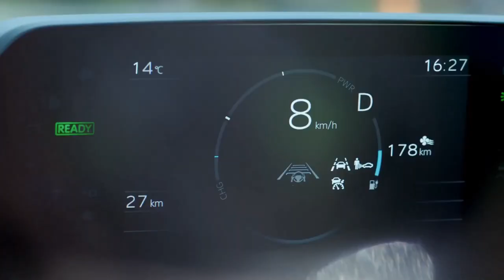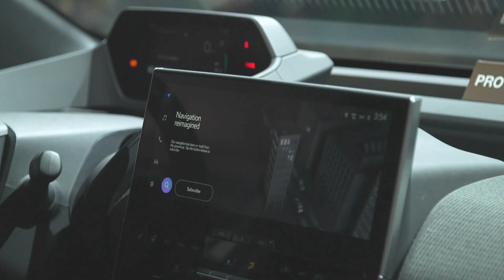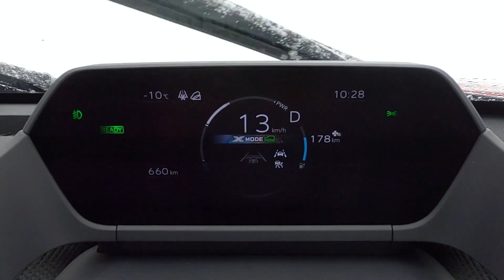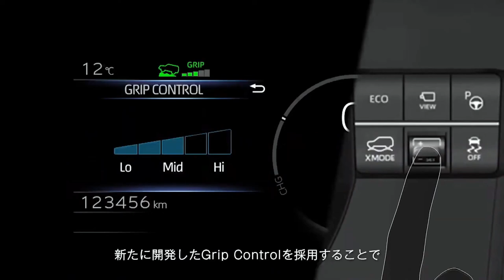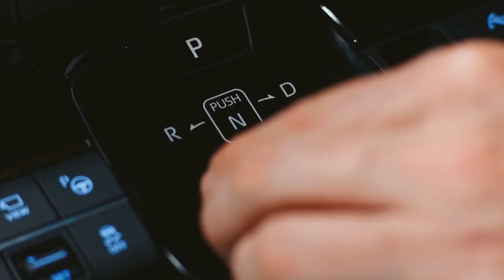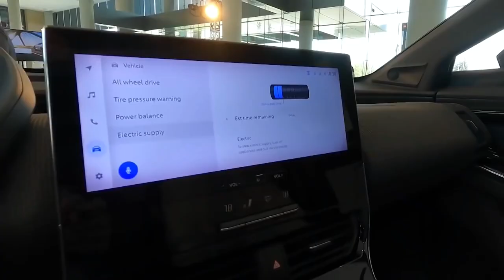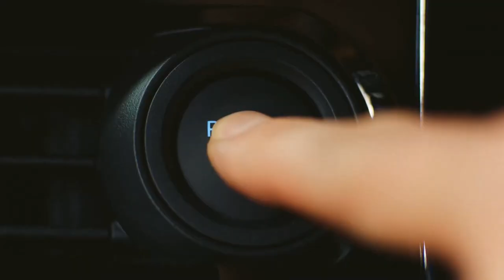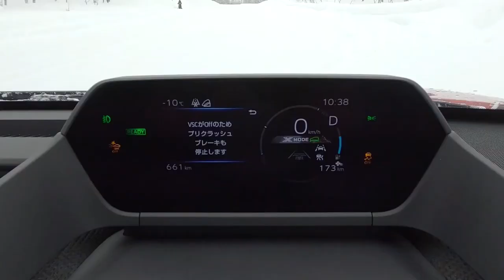🔴 NEW Subaru Solterra Or Toyota BZ4X | What About Prices?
The 2023 Subaru Solterra and the 2023 Toyota bZ4X were developed by their respective parent firms, Subaru and Toyota. Customers who compare the bZ4X and Solterra will find that the Subaru is more expensive than the Toyota because they share the same platform. The starting price for the 2023 Solterra is $46,220, while the starting price for the 2023 bZ4X is $43,215.
The least priced Solterra costs $3005 more than the least expensive bZ4x. Because of its standard dual-motor, all-wheel-drive system, Subie's price tag is a little more complicated than that. A single motor from front-wheel-drive is standard on the Toyota. What's the difference in pricing between the standard bZ4X and the all-wheel-drive bZ4X? However, it's still $925 less than Solterra's base model price. No, I don't think it's just because of the price.
All-wheel-drive versions of the Solterra are readily accessible. The most expensive Subarus in the showroom are the Limited ($49,720) and Touring ($53,220). This model is only available in XLE and Limited trim levels. All-wheel drive is an additional $2080 on the Limited's base price of $47,915.
According to Subaru, a limited number of 2023 Solterra and 2023 bZ4x models will go on sale this summer. The business also claims it's finalizing plans to provide Solterra reservation holders with either a credit for EVgo charging or money to buy and install a Level 2 charger at home.
The 2023 Subaru Solterra is missing a key 2022 Toyota bZ4X optional feature
Despite sharing a base with the Toyota bZ4X, the Subaru Solterra and Toyota bZ4X are different electric vehicles. The design and major features of vehicles based on the same platform might vary greatly. One of the optional features of the 2022 Toyota bZ4X that got people's attention.
Unlike Tesla models, the bZ4X can be equipped with a steering yoke instead of a conventional steering wheel.
The outward design of the two electric SUVs may make it difficult to tell them apart, but their interiors will be distinctive and express a distinct sense of character.
The 2023 Subaru Solterra will feature X-Mode:
X-Mode will be standard on the 2023 Subaru Solterra, making it difficult for any other automaker to match it.
The Subaru Solterra has a different target audience than the Toyota bZ4X:
The most significant distinction between the two vehicles is the scope of their sagas. While the two automakers may have worked together, Subaru and Toyota don't build the same SUVs.
Both the Toyota and Subaru will be available in either a single-motor FWD or dual-motor AWD model (the latter is named "X-Mode"). However, the Toyota will only be available in AWD mode. However, the Toyota Solterra's 320 km range makes it a more viable option than the Subaru XLE's 400 km range, so you'll want to consider that if you're looking for more range than the Subaru has offered.
A small difference, but in the expanding world of EVs, the range is still important — both models employ the same lithium-ion battery pack making 71.4 kilowatt hour in FWD vehicles and 72.8 kilowatt hour in AWD ones.

Topics Covered:

Subaru
Subaru Solterra
Toyota
Toyota BZ4X
2023 toyota bZ4X
2023 Subaru Solterra Price
2023 Subaru Solterra Range
2022 Subaru Solterra First Electric Suv
Subaru Solterra vs Toyota BZ4X Review